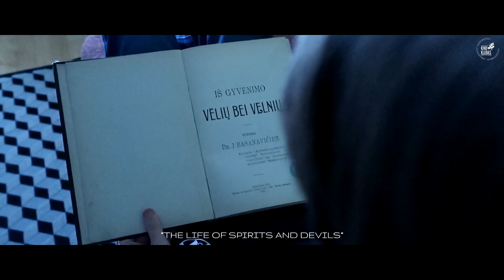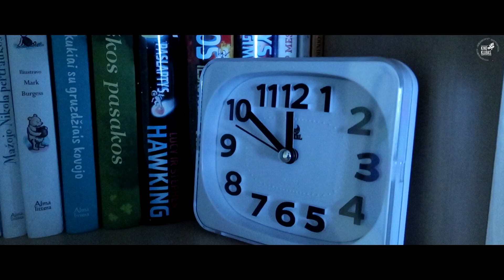THE SPIRIT-SEER | A Short Horror Film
This film was inspired by Jonas Basanavičius' book “The life of spirits and devils“. Produced by Karolis Jablonskas. Starring Gediminas Janulevičius & Jolita Rancovienė. Camera Karolis Jablonskas. Directed by Marius Janulevičius. Special thanks: Vaiga Stanevičienė.